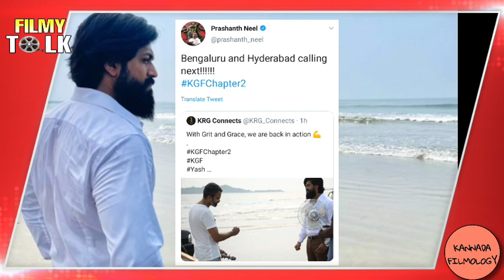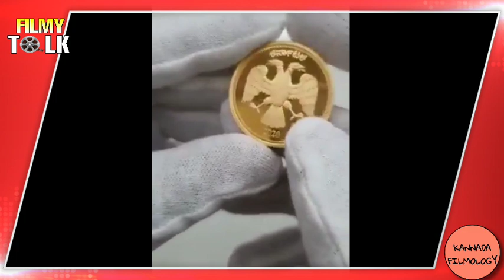FILMY TALK #22 | Roberrt Poster | KGF Chapter 2 | Kiccha Sudeep | Milana Nagaraj